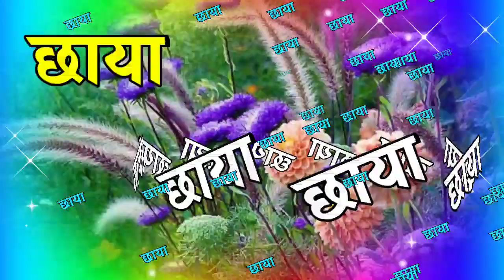छाया नेम के लिए शायरी रिंगटोन🌹chhaya name ringtone🌹 chhaya name status